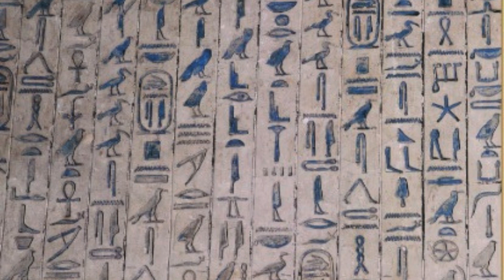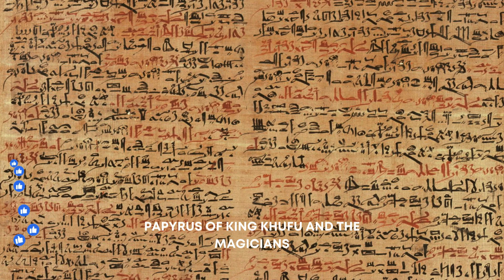Zahi Hawass : Egyptian magic texts retain their power until now . ​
magic texts .Tutankhamun .  Pharaonic magic. ancient Egypt .Ancient Egyptian civilization .